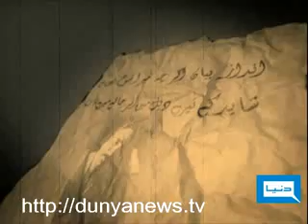Zaid Hamid: Youm-e-Iqbal Special Ep 2 Pt 2 (Complete Version)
Iqbal Day program was recorded on Iqbal Day but wasn't aired, Finally aired on 25th of December 2009, on Quaid-e-Azam Birth Day. Guests include Dr. Israr Ahmad, Dr. Javed Iqbal and Mr. Zaid Hamid